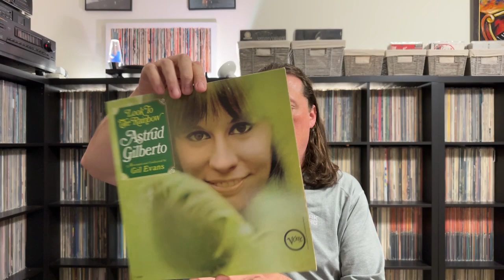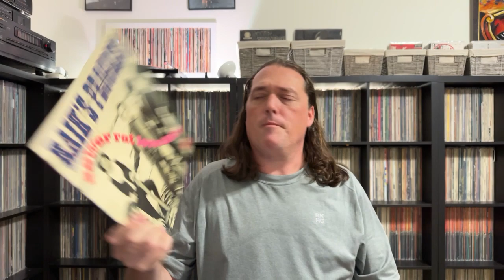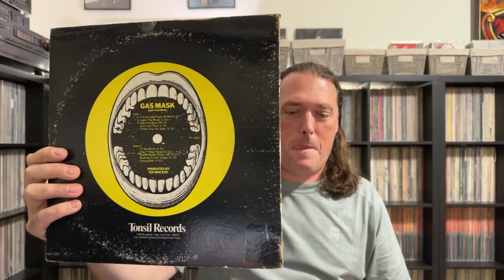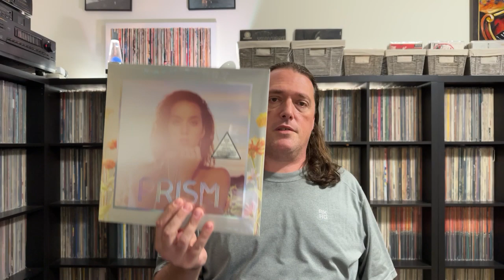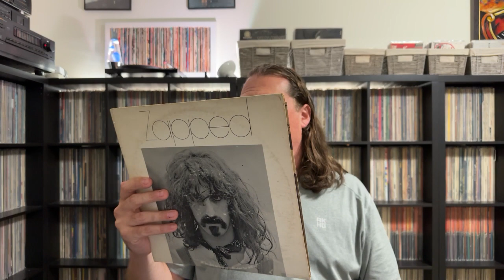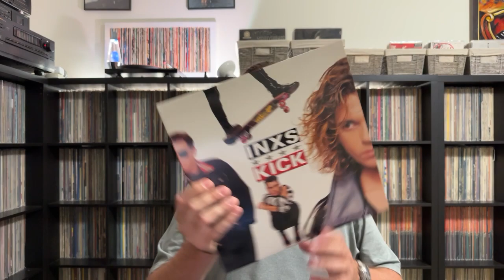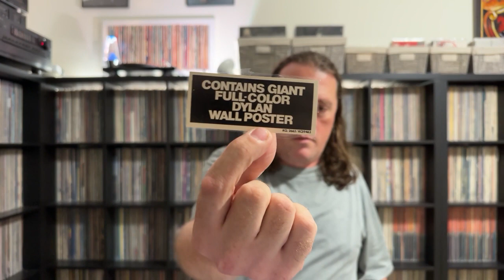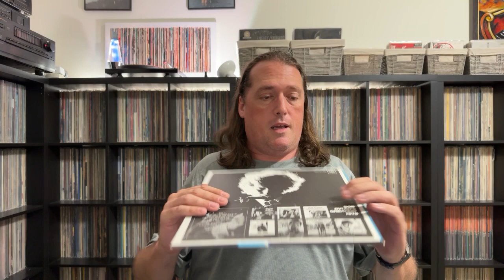Record Haul from Tower District Records (Fresno, CA)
Last week I went home to Fresno, CA to visit and of course had to stop by and see Nick and the crew at the one and only Tower District Records! I came away with an unbelievable haul including some killer originals!